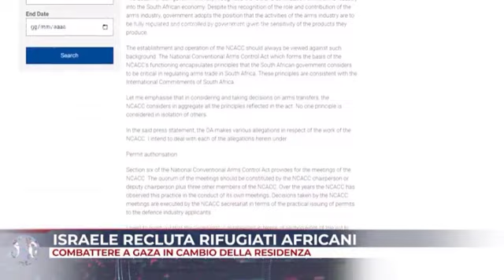Israele (merdanyahu) recluta rifugiati Africani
Fonte: Canale Telegram IL RISVEGLIO DELLA FENICE